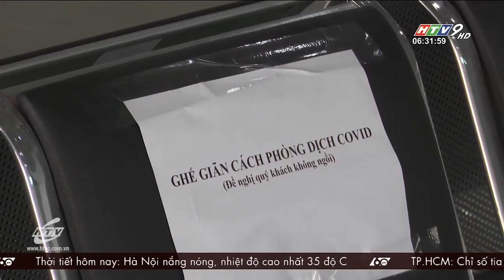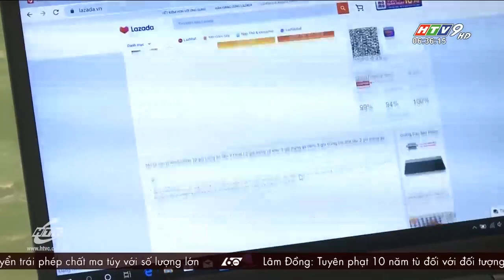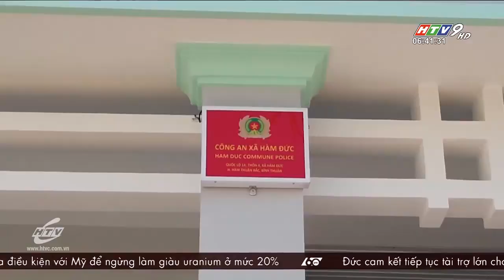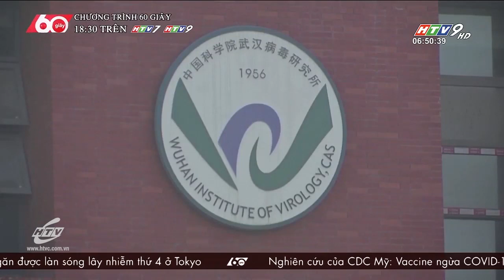60 Giây Sáng - Ngày 31/03/2021 - HTV Tin Tức Mới Nhất